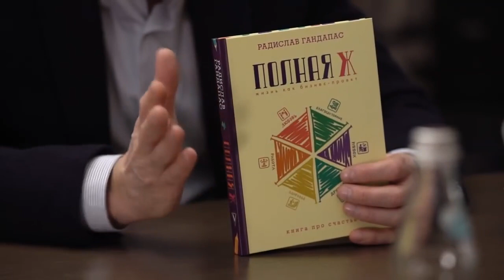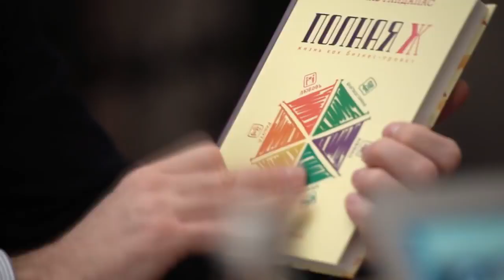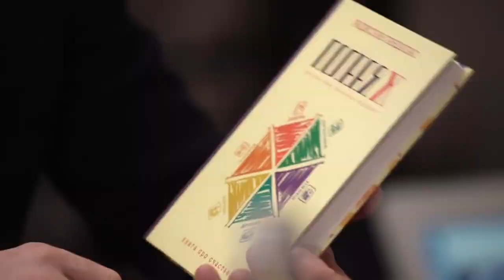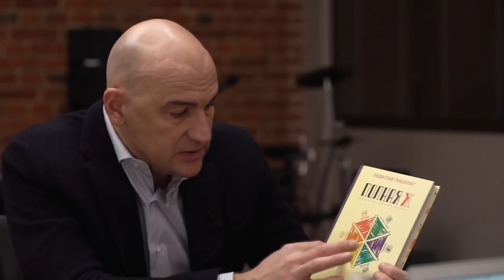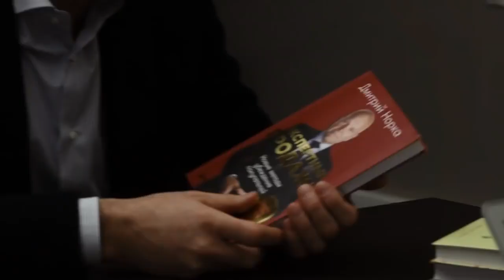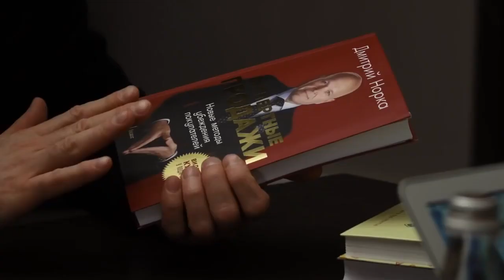Переключать внимание, ставить цели и тратить на себя. Прямая линия с Радиславом Гандапасом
Выпуск №46 подкаста “Прямая линия с Радиславом Гандапасом”.

В этом выпуске:

— Что делать в отпуске, валяться на пляже или стараться развивать новые направления деятельности
— Как и какие цели ставить на год/на 3 года
— В каких сферах — их всего шесть — лучше ставить цели (по книге Радислава «Полная Ж: жизнь как бизнес-проект»)
— Какой challenge (вызов) придумать на 2018 год и как побороть скуку
— Публичные вызовы (например, пообещать друзьям делать 100 отжиманий каждый день)
— Немного о здоровье (идеальный вес, и как его рассчитать)
— Нетворкинг в элитной недвижимости, кто выступает продавцом и покупателем
— Почему неправильно вести образ жизни на два-три уровня беднее, когда человек зарабатывает много

Ссылки:
— Расписание тренингов Радислава

PODCAST (распространяется на тренинги Радислава  «Харизма лидера: имидж и мистика, психология и власть» 23 марта и «Крест лидера» 24 марта. А также на тренинг Джона Шоула «Как заработать на первоклассном сервисе» 28 мая)

Книга выпуска:
Дмитрий Норка — «Экспертные продажи. Новые методы убеждения покупателей»